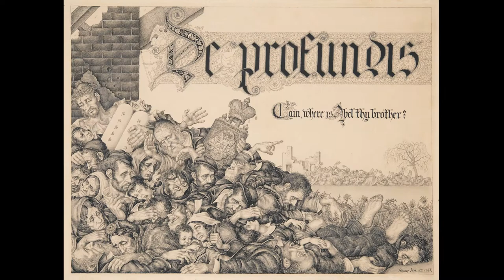On Arthur Szyk: Deborah Lipstadt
Magnes Curator Francesco Spagnolo and scholar Deborah Lipstadt discuss The Magnes' exhibition of In Real Times | Arthur Szyk: Art & Human Rights, 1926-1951 in this condensed video.
magnes.berkeley.edu